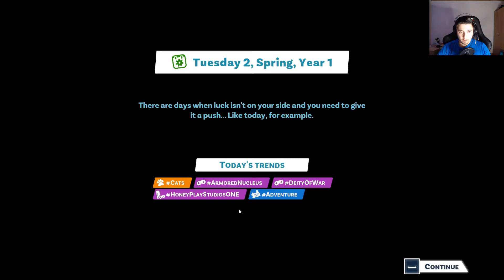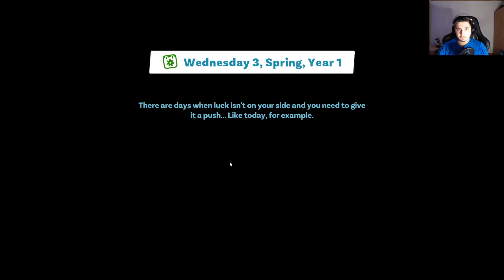Youtubers Life 2 | Gameplay